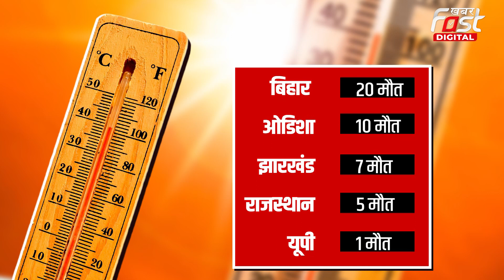Heat Wave Death: देशभर में हीट स्ट्रोक से 43 मौतें, ये राज्य लिस्ट में सबसे आगे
देशभर में प्रचंड गर्मी और हीटवेव ने लोगों की मुश्किलें बढ़ा दी है. इतना ही नहीं इसके चलते कई लोगों को अपनी जान तक गवानी पड़ी है. जानकारी के मुताबिक, अबतक देशभर में भीषण गर्मी और हीटवेव की वजह से 43 लोग अपनी जान गवा चुके हैं. गर्मी और हीटवेव की वजह से सबसे ज्यादा मौतें बिहार में दर्ज की गई है. अकेले बिहार में 20 लोगों की गर्मी की वजह से जान चली गई है..